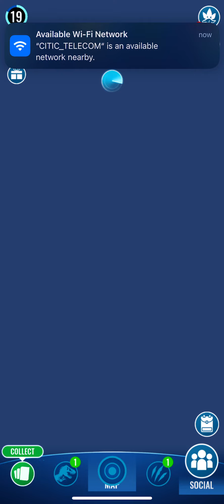29 August 2022